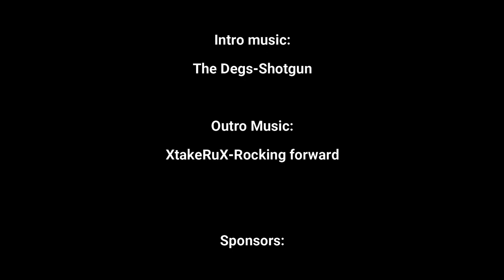Season 2 - Episode 14: Special Guest Matt O'Connor from Pheasants Forever - Part 3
This is our final episode of Pheasants Forever special guest Matt O'Connor.  If you have watched the first two episodes you can see how knowledgeable he is.   We filmed these episodes in mid-January.  Not sure what else you do in mid-January but plan your future hunts and get ahead on a few episodes.  Pheasants Forever is an absolutely worthy organization in the preservation of Upland bird habitat.  Please enjoy this episode.   We were happy to to have Matt as our guest.   Enjoy.

If you would additionally like to show your support, we have a variety of apparel for sale: sweatshirts, t-shirts, baseball caps and Koozies.